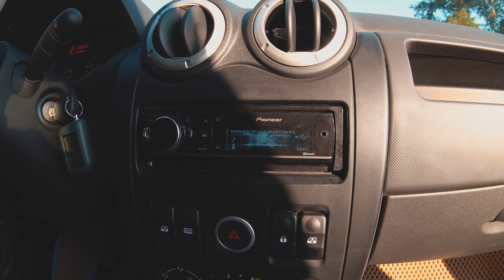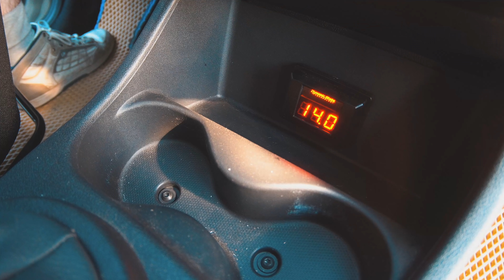Автозвук в Lada Largus! Pride Diamond 10 ЧИСТЕЙШИЙ ЗВУК! Классная акустическая система!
Состав системы:
Акустика Pride Diamond 10 две пары
Рупора Dynamic State FORCE T1 пара
Усилитель Pride Concert 2
Усилитель Apocalypse AAB-800.1D ATOM
Магнитола Pioneer DEH-80PRS

🔈Автозвук
Avtokasta.ru ®